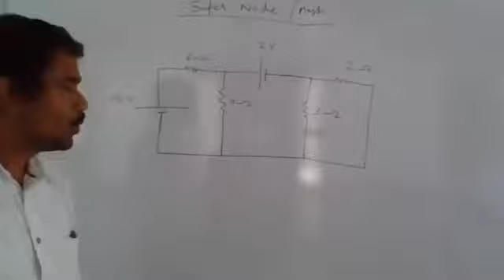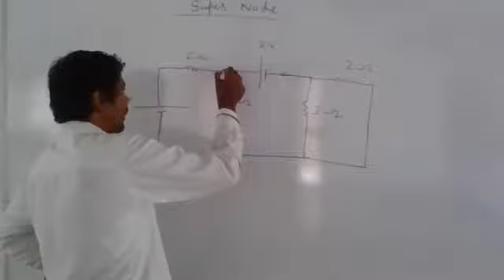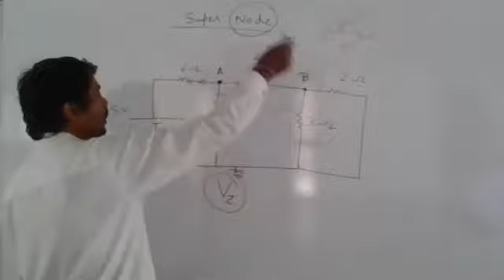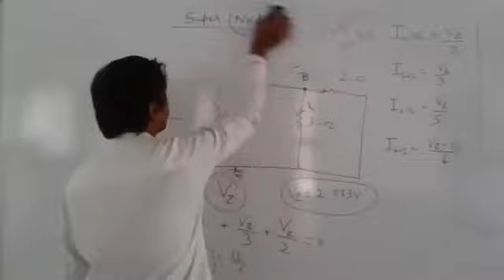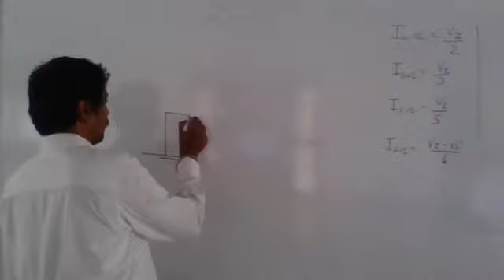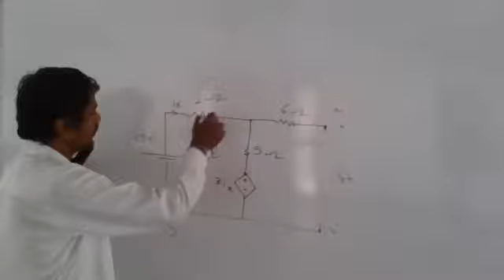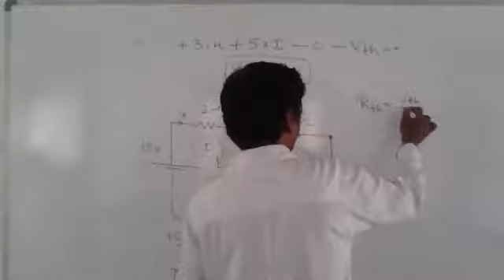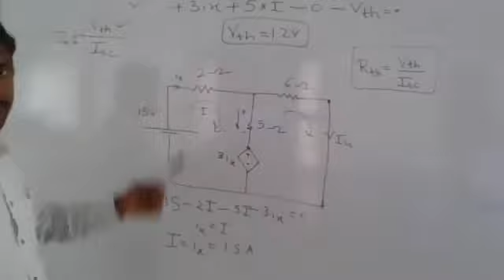Super Node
Numerical on super node